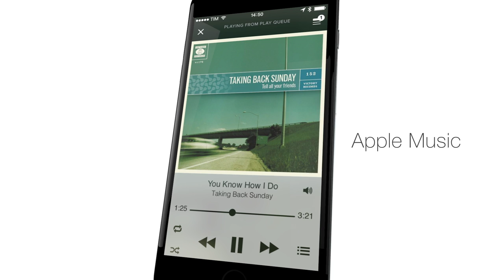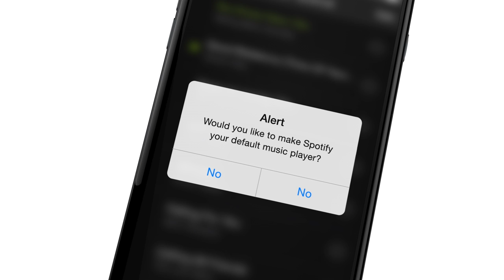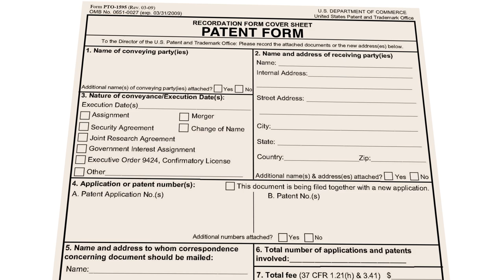Apple’s Latest Innovation: Copying Spotify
Apple Music: taking a good idea and make it average.